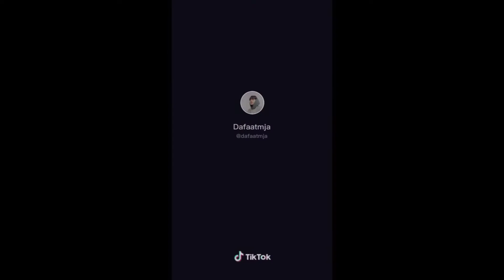Let's watch the SUPER DUPER CUTE IN TIKTOK😍😍